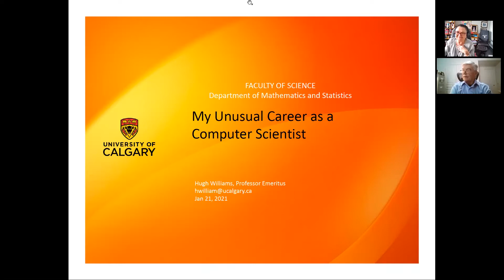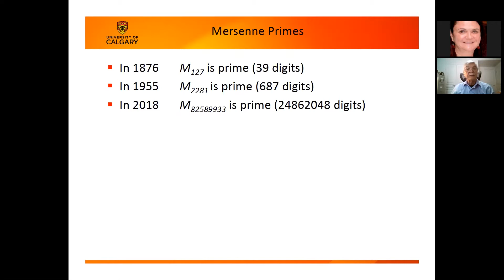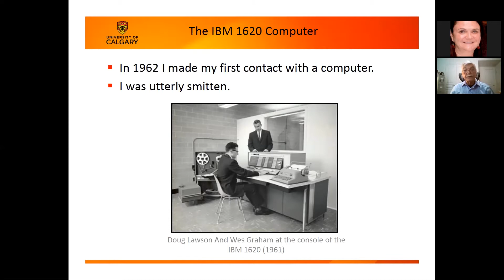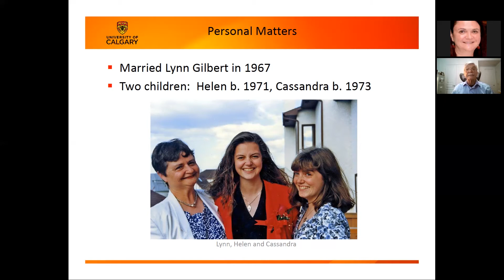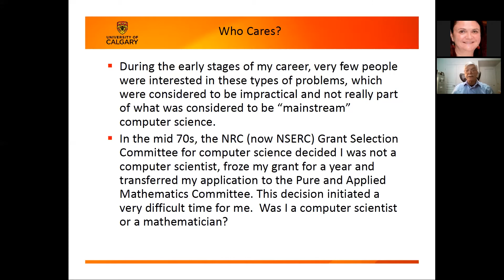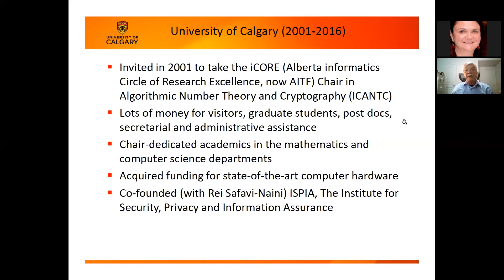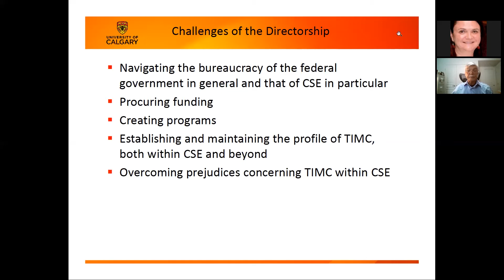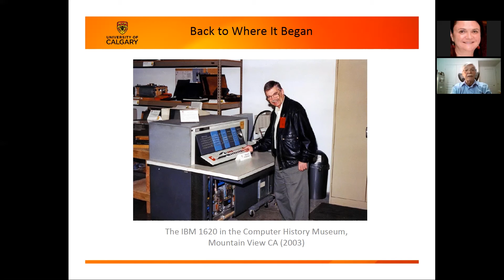My Unusual Career as a Computer Scientist – Hugh Williams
Please enjoy as Hugh Williams, Professor Emeritus at the University of Calgary and winner of the CS-Can|Info-Can 2019 Lifetime Achievement Award, presents "My Unusual Career as a Computer Scientist."